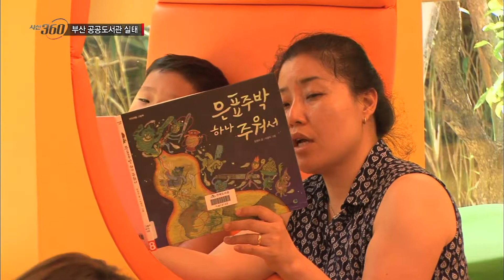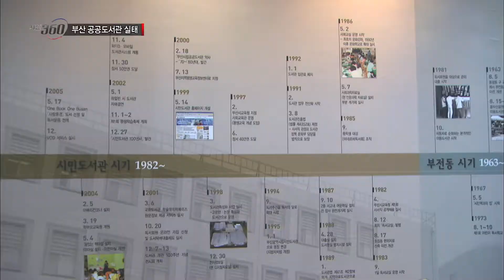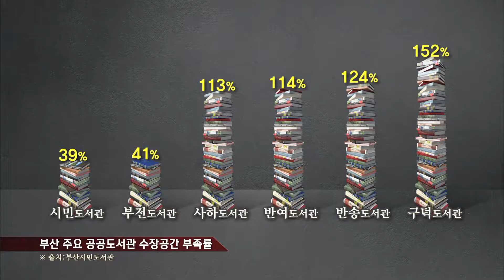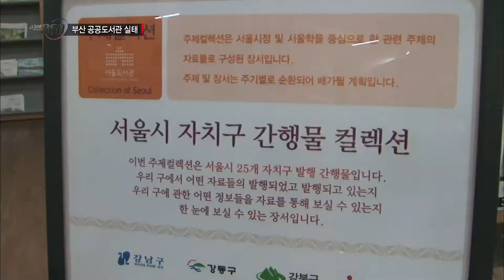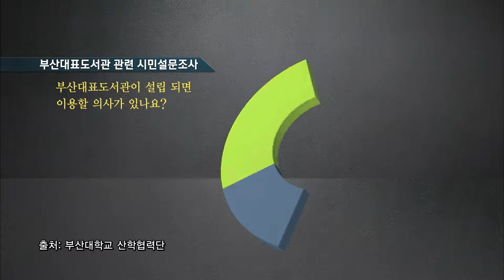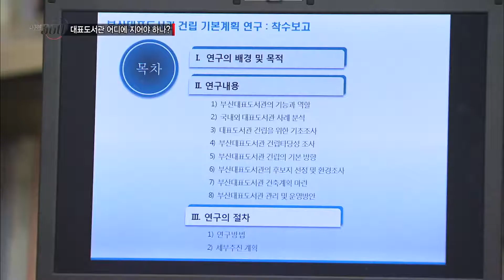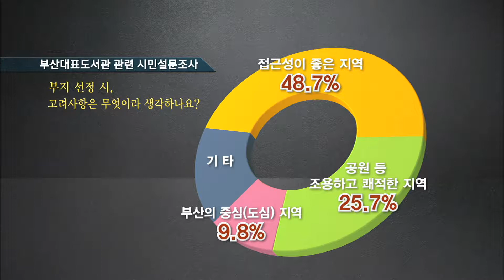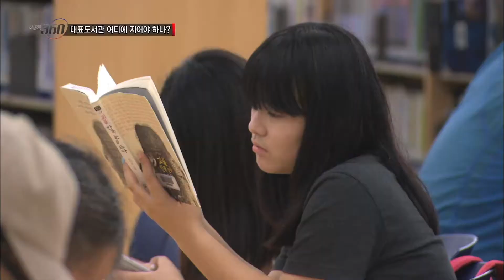[부산KBS] 시선 360 _ 부산대표도서관, 어디에 지어야 하나?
[부산KBS] 시선360 _ 부산대표도서관, 어디에 지어야 하나?
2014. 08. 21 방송